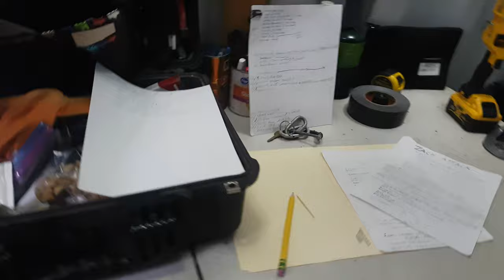Loading the barge for last trip back 2020